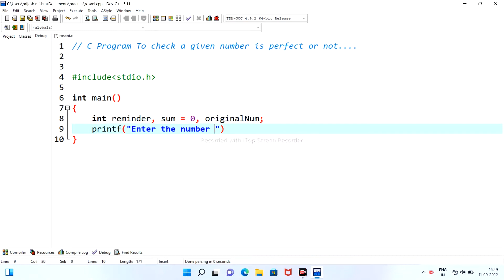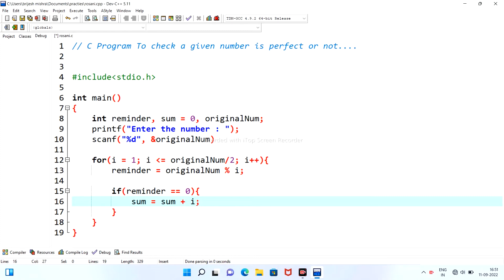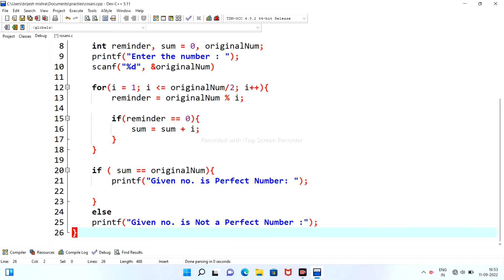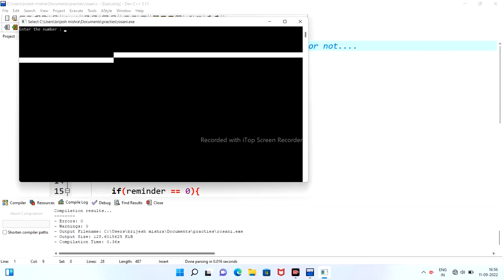c program to check given number is perfect or not || by codingtutorial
c program to check given number is perfect or not

c program to check weather a number is perfect or not
program to check entered number is perfect or not
c program to find perfect number using function
program for perfect number

C Programming